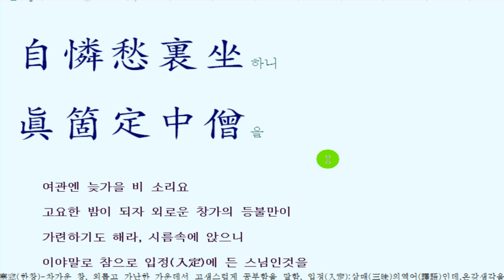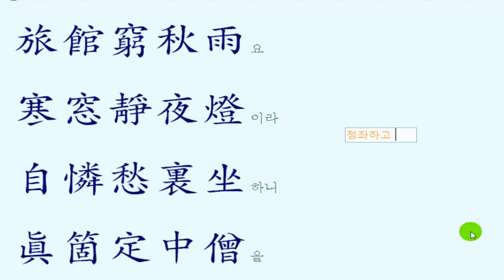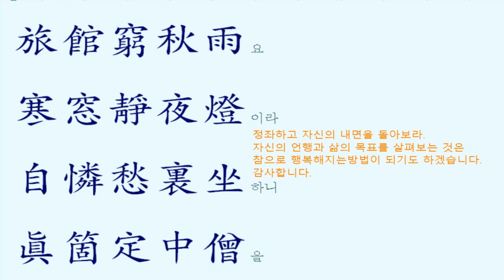최치원 한시 특강 : 02 우정야우